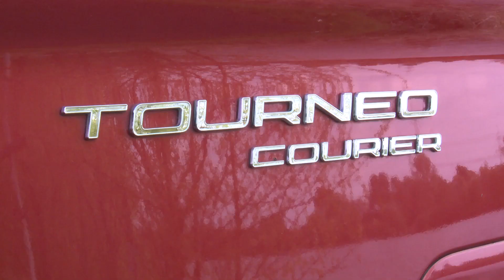Ford Courier вече в България от 33 500 лв.